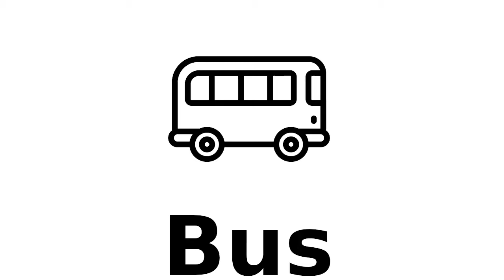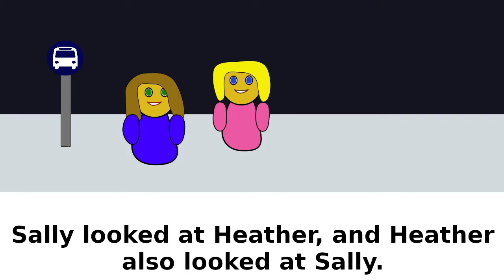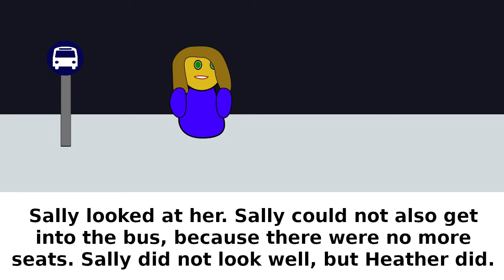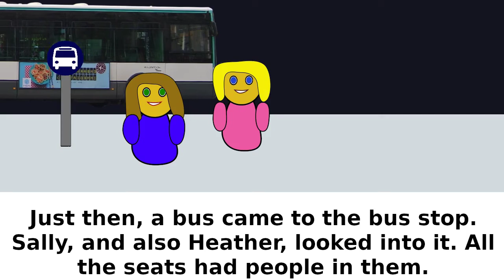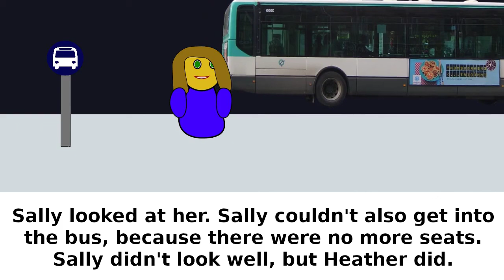The Bus Stop - EASY English story using the 75 most common English words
0:00 New Words
0:23 Bonus Words
0:41 Characters
1:05 Story Read Slowly
4:15 Story Read Normally
5:47 Story Read Normally with Abbreviations

A story using only the 75 most common English words. An easy story for adults and older children to learn English by hearing it. Sally wants to catch the bus, but who should appear...